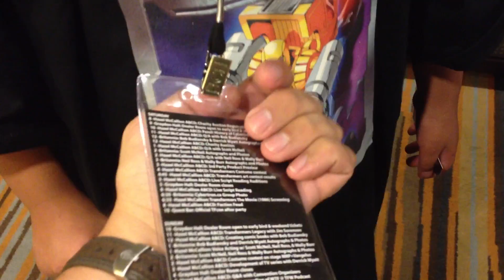TFcon 2012: Anthony meets Vangelus and Peaugh!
Vangelus and I got the chance to meet a very cool fan at TFcon 2012!